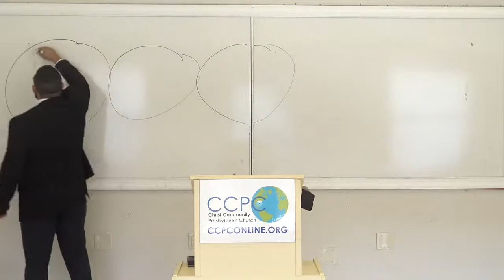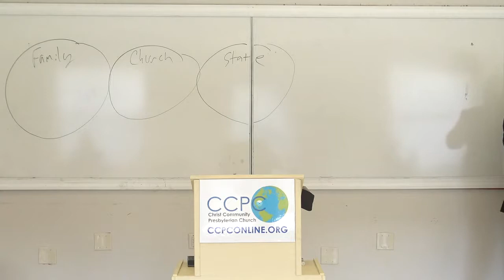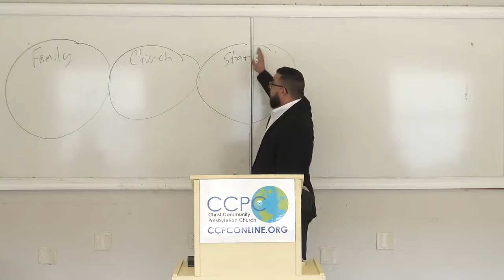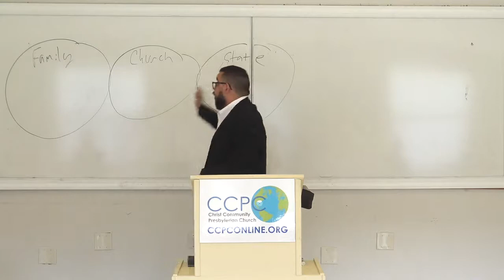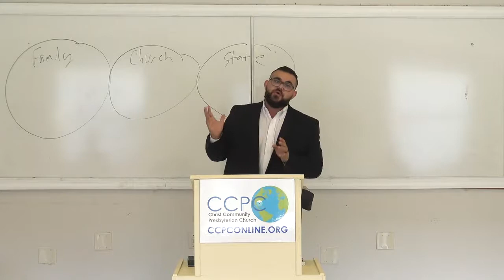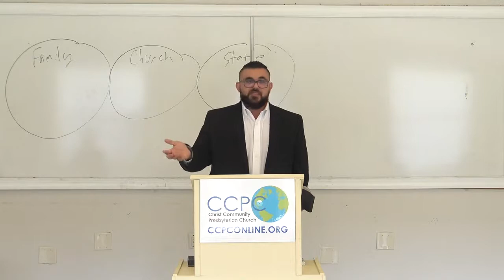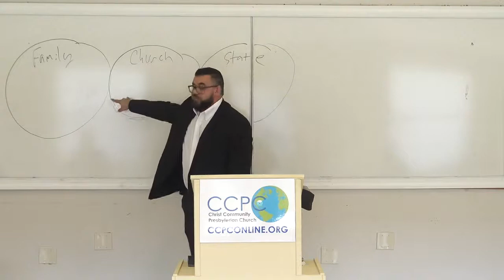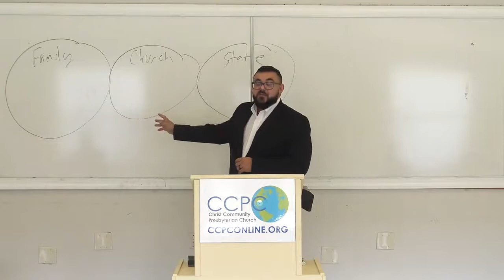A Biblical World View - Lesson 3 of 6 - Nick Betancourt teaching on 11/15/2020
The Sunday morning Bible Study on November 15, 2020 of Christ Community Presbyterian Church in Clearwater, FL features the teaching of Elder Nick Betancourt  with the 3rd of 6 lessons on A Biblical World View.